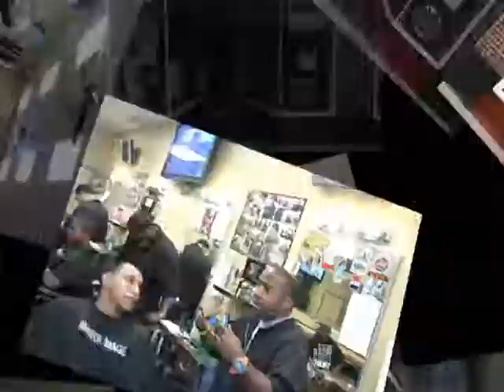MIB TV Does Redskins coach have problems with Black QB's or just McNabb.wmv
Real Barbershop, Real Barbers...Real Talk!!!
Topic : Does Redskins coach ( Mike Shanahan) have a problem with Black QB's pr is it just McNabb